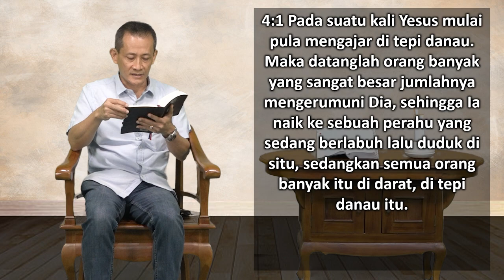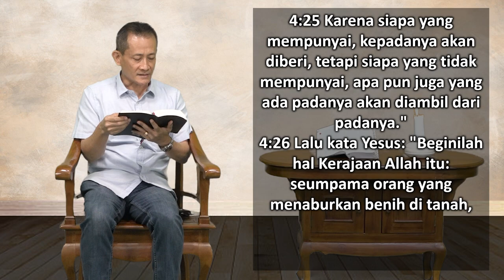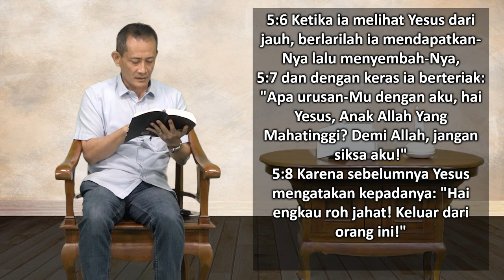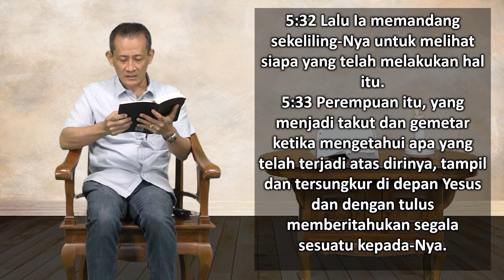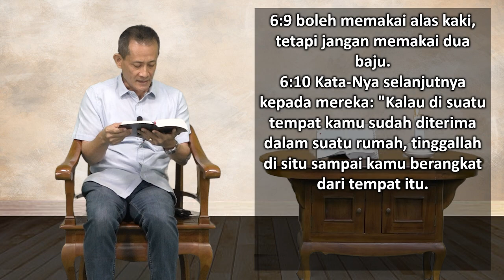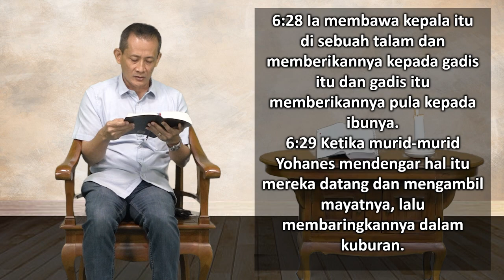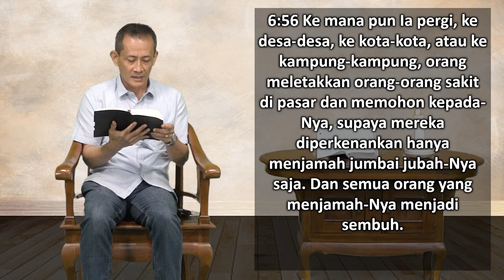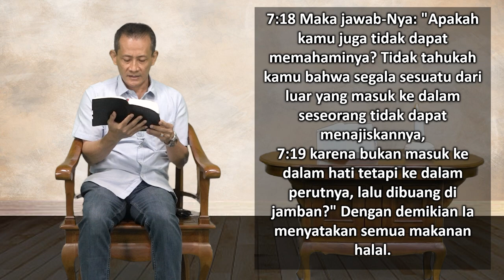Mari Membaca Alkitab | Hari ke 264 | Kamis, 21 September 2023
Bacaan : Markus 4:1-7:23
Tema : "Bagaimana Keadaan Hati Anda?"